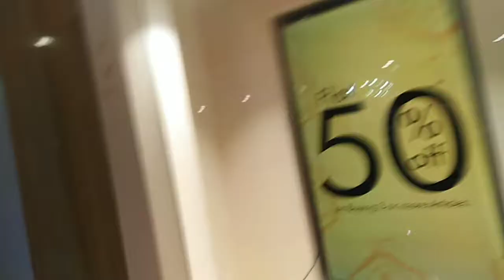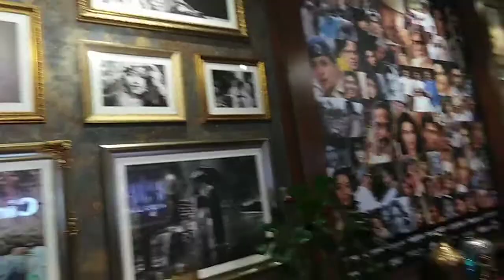suddenly movie program l Sangeeta's life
Suddenly movie program

Published on  Aug, 2019

The information provided on this channel is for general purposes only and should not be considered as professional advice. We are not a licensed professional or a medical practitioner so always make sure you consult a professional in case of need. We always try to keep our channel and its content updated but we cannot guarantee it. Any information provided in these videos should not be considered as a substitute for prescription suggested by local beauty, diet, and health care professional. Viewers are subjected to use information provided in videos or buy and product shown in the video at their own risk. This channel does not responsible for any harm , side effects, illness or any health or skin care problems caused due to the use of our content, information or anything related to this channel

"Cook and Clean With Sangita"